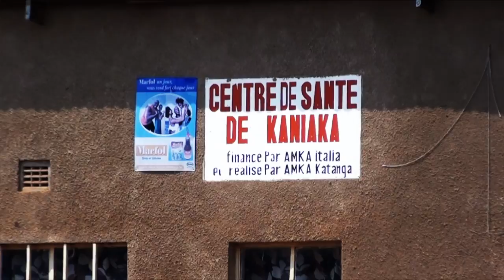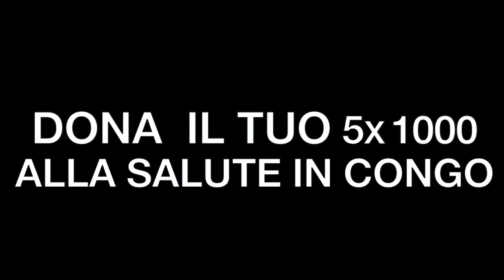AMKA Onlus 5x1000 - per la salute in Congo